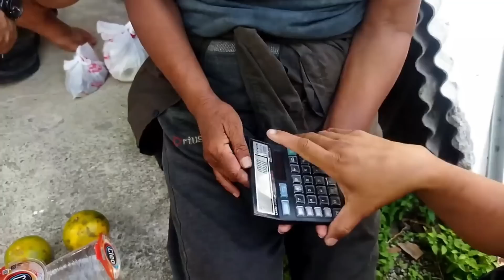WAJAR INI BENERAN SEORANG PROFESOR...??? BAHASANYA SOPAN DAN BERPENDIDIKAN BAWA REPLIKA PESAWAT